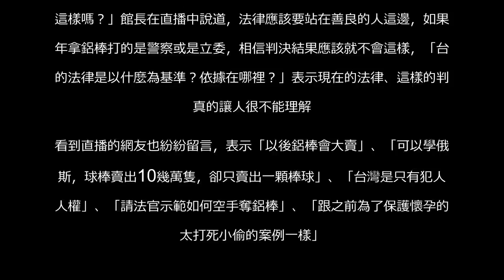被揍還要賠200萬 館長譏諷：之後出門隨身帶鋁棒 | 網搜熱話題 | 社會 | 聯合新聞網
被揍還要賠200萬 館長譏諷：之後出門隨身帶鋁棒用LINE傳送 +分享分享留言列印A-A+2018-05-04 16:05聯合新聞網 綜合報導  館長針對一個因「防衛過當」遭罰的案例開砲，建議從9分40秒開始看非常關注時事的館長陳之漢昨（3日）晚直播中，針對一起2014年9月因防衛過當遭罰的案例開砲，直指法律應該要站在善良的人這邊，這樣的判決是不是表示「先動手的就贏了？」並建議大家乾脆出門都要記得帶鋁棒。  2014年9月林姓與吳姓男子在美式賣場好市多，因停車糾紛起了口角，儘管吳男妻子出面勸架，林姓男子卻拿出鋁棒揮舞叫囂「不然你想怎樣？」並毆打吳男，吳男在頭部被打了後，為了自保因而推了林男，沒想到林男事後到醫院治療時發現自己除了頭部外傷、顱骨骨折、顱內出血外，居然還喪失嗅覺，結果儘管林男先拿鋁棒攻擊，但吳男因「防衛過度」，最後吳男以200萬賠償金和林男和解，高院則改判吳男1年徒刑、緩刑5年。館長表示，台灣現在的法律很莫名其妙，如果依照這個案例的判決，是不是以後出門先動手的就贏了？他舉例，以前有假車禍，現在則是假打人真勒索，「以後我就拿一個鋁棒出門見人就打，我就作勢打人，輕輕的打人，對方會還手推回來，剛好後面有牆壁，我就用力去撞牆，撞一次不夠就再撞一次，然後再來說耳朵聽不到，就可以拿到200萬，是這樣嗎？」館長在直播中說道，法律應該要站在善良的人這邊，如果今年拿鋁棒打的是警察或是立委，相信判決結果應該就不會這樣，「台灣的法律是以什麼為基準？依據在哪裡？」表示現在的法律、這樣的判決真的讓人很不能理解。看到直播的網友也紛紛留言，表示「以後鋁棒會大賣」、「可以學俄羅斯，球棒賣出10幾萬隻，卻只賣出一顆棒球」、「台灣是只有犯人有人權」、「請法官示範如何空手奪鋁棒」、「跟之前為了保護懷孕的太太打死小偷的案例一樣」。